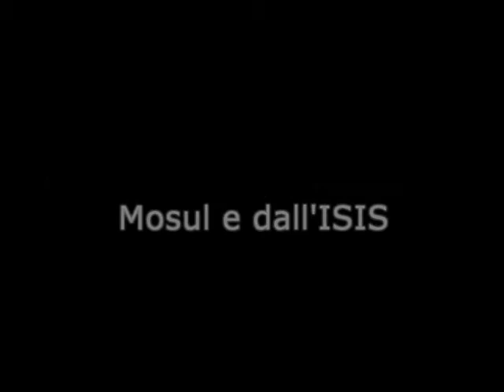Campo Profughi di Erbil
L'On. Mario Marazziti visita il campo profughi di Erbil, nel Kurdistan Iracheno, fuggiti da Mosul e dall'Isis. Novembre 2014